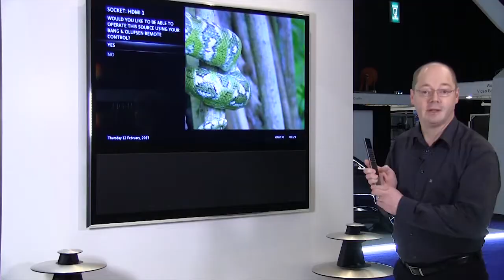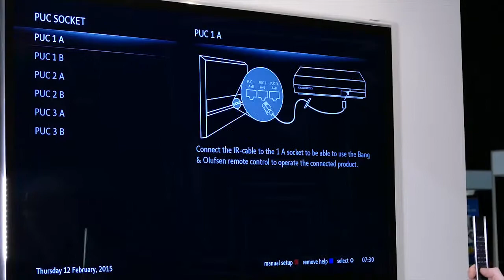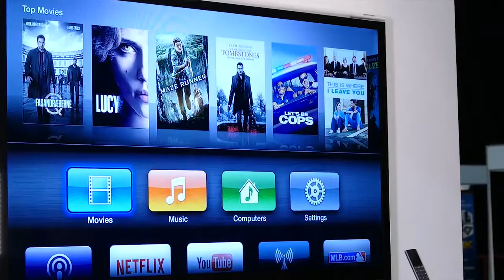PUC Control - French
This short video explains the concept of PUC control, and how it is really a powerful tool to providing the customer with a one remote solution, the Bang & Olufsen way!